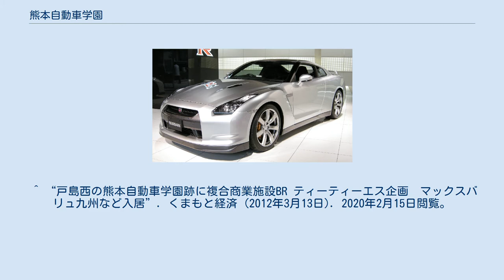熊本自動車学園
熊本自動車学園（くまもとじどうしゃがくえん）は、熊本県熊本市東区戸島西にあった自動車教習所。
愛称はBIG PAL（ビッグパル）。
熊本市内で唯一、大型一種・二種、普通二種、けん引免許が取得できる教習所である。
運営はビッグパル熊本自動車学園株式会社。
 2008年6月30日をもって、すべての業務を終了し、閉校。
熊本県内で最も古い歴史を持つ自動車教習所だった。
 2012年10月に複合商業施設が教習所跡地に開業している。
 熊本市内一円・城南・嘉島・御船・甲佐・合志・菊池方面 ^ “ビッグパル熊本自動車学園株式会社”. 株式会社インフォマート. BtoBプラットフォーム. 2021年5月23日閲覧。
 ^ “戸島西の熊本自動車学園跡に複合商業施設BR ティーティーエス企画　マックスバリュ九州など入居”. くまもと経済 (2012年3月13日). 2020年2月15日閲覧。
 ^ “熊本・戸島店を商業施設内に移転オープン マックスバリュ九州 売場面積１８００平方m”. ふくおか経済WEB (2012年10月16日). 2020年2月15日閲覧。
 ^ “元従業、ビッグパルを提訴！（１０月２２日）”. 熊本中央法律事務所 (2009年10月26日). 2020年2月22日閲覧。
 ^ “教習案内”. 熊本自動車学園. 2007年8月20日時点のオリジナルよりアーカイブ。
2020年2月15日閲覧。